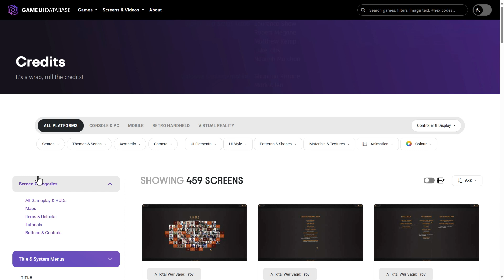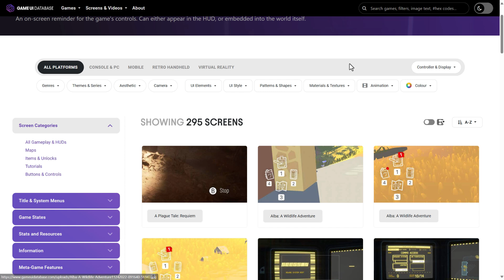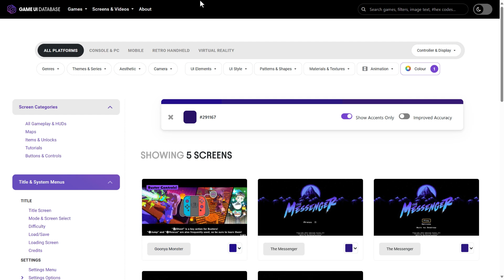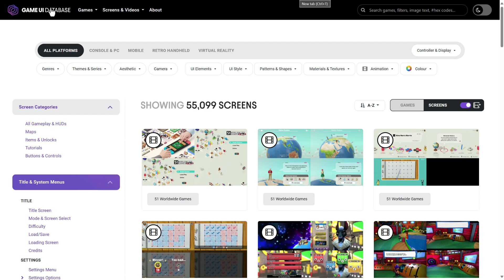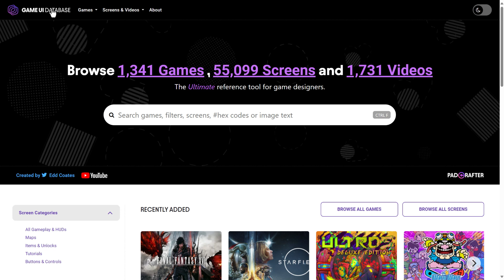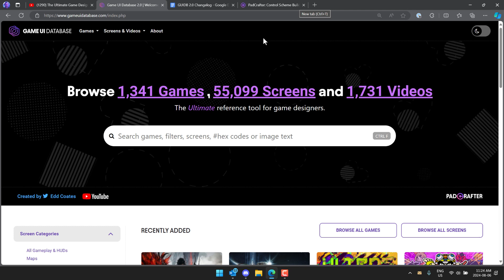Game UI Database 2.0 - Amazing Free Tool For Game Designers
The amazing free resource the Game Ui Database, just released a major overhaul in the form of The Game UI Database 2.0.  This massive database of game user interfaces is a godsend for game designers and UI/UX experts.   It's also completely free.